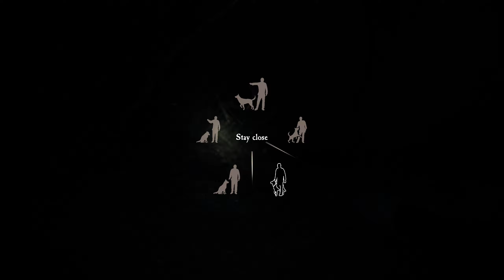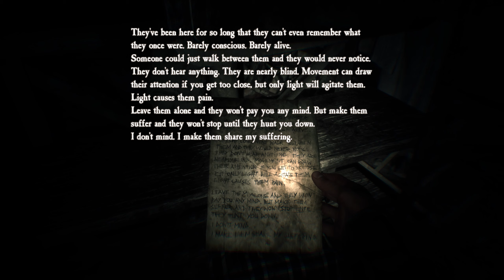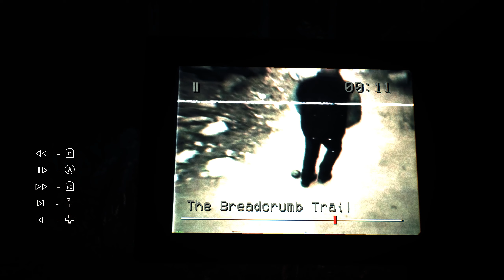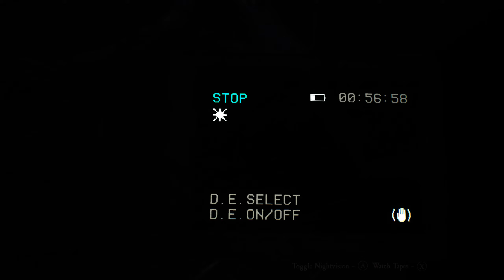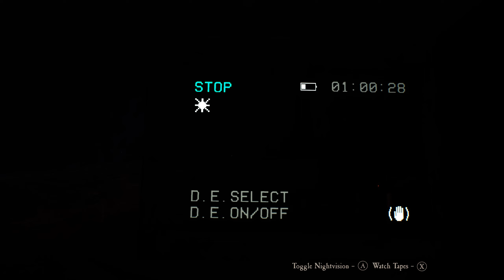Blair Witch pt2 - 8